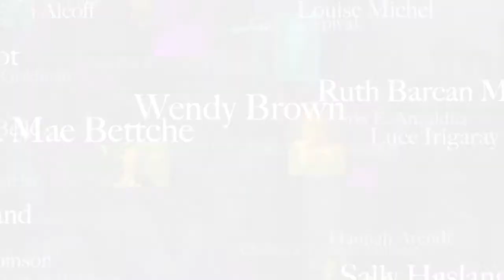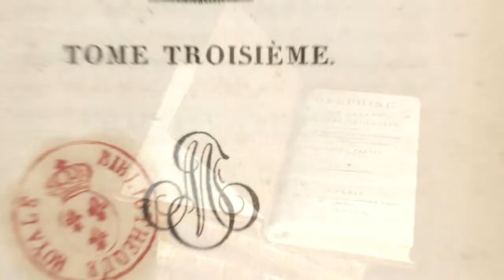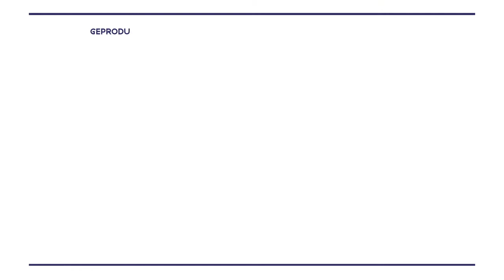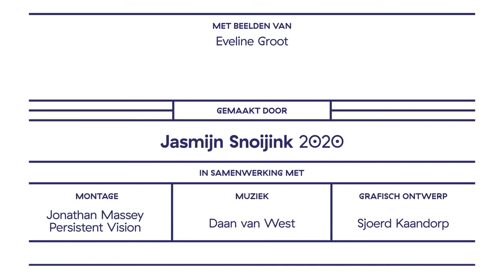Faces of Science: Eveline Groot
De grote denker is een vrouw: Germaine de Staël

Germaine de Staël was een flamboyante persoon. In haar eigen tijd al wereldberoemd en dan hebben we het over het eind van de achttiende, begin van de negentiende eeuw. Ze was met name bekend om haar boeken, haar politieke inmengingen, om haar denken. Maar ook om haar persoonlijke leven. En dan met name de vete die ze had met Napoleon Bonaparte. Eveline Groot doet onderzoek naar de filosofische denkbeelden van de Staël en zet haar daarmee opnieuw als belangrijke filosoof op de kaart.

Credits
Met beelden van: Eveline Groot

Gemaakt door: Jasmijn Snoijink, 2020
Montage: Jonathan Massey | Persistent Vision
Muziek: Daan van West
Grafisch ontwerp: SproetS